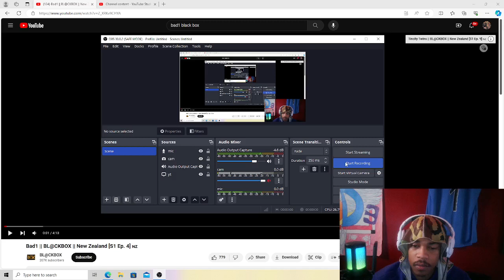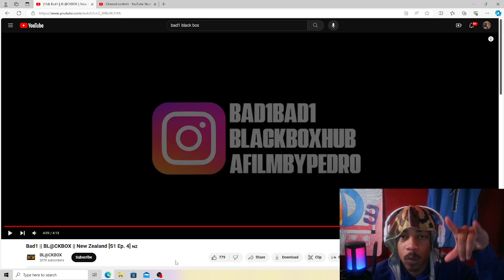SLID DAT MF!! Bad1 - BL@CKBOX New Zealan [ S1 ep. 4] nz